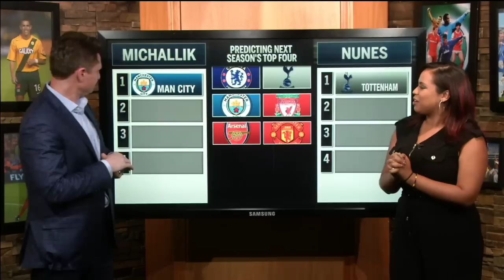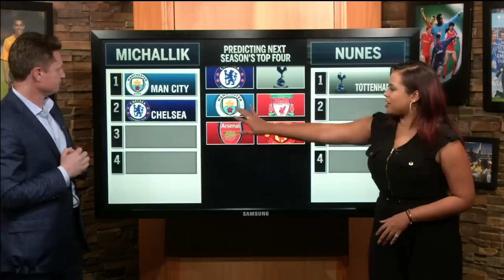Predicting 2017/18 Premier League's Top 4 | ESPN FC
With the Premier League season behind us, take a look at the latest predictions of how the top 4 will shape up next season.